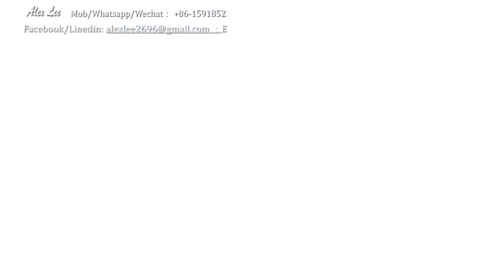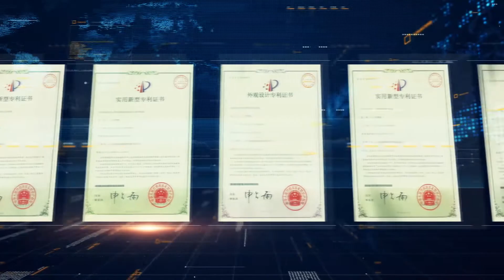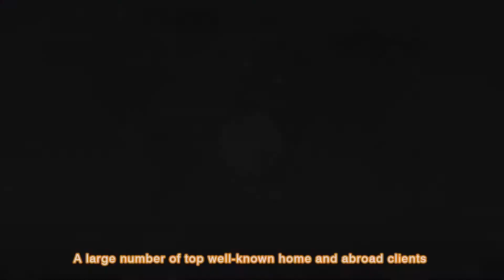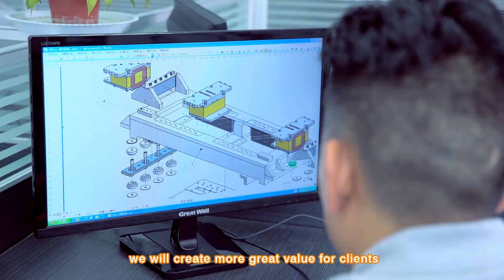MP-SONIC Welding & Cutting Technology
MP-SONIC ultrasonic welder is in IGBT system controlled in high precision in energy and welding compaction; MP-SONIC vibration welder is in specification from 15KG ~ 150KG for upper jig, whose technique is improved basing on Korean technology, providing strong, stable  and precision plastic welding performance; MP-SONIC heating plastic system can applied for both hot plastic welder and infrared plastic welder achieving through changing welding toolings; MP-SONICc spin plastic welder can be design as orientation type or non-orientation type, basing customer requirement, and its power output is fixed by plastic parts specification. MP-SONIC laser welder applied our new technology in very high laser power output, which realized synchronous laser plastic welding, achieving high speed laser welding, especially a good choice for vehicle tail light welding, with advantages of high energy using efficient, environment friendliness, high welding qualification, high welding strength and nice welding outlook, etc.

 MP-SONIC.ZHENBO designs and manufactures machine equipment and molds/jigs/toolings basing on customer requirement. We are mostly service automotive industry, house-held appliance industry, electronics industry, etc.

If you are in need of any help in plastic welding or cutting technology, please contact Alex Lee, by:
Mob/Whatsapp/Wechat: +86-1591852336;